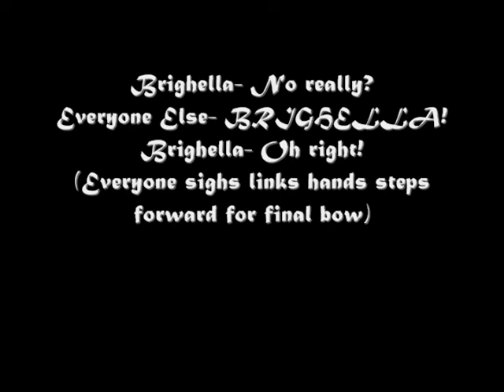Commedia MASHUP minus tartalia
Please disregard i dont own names or music